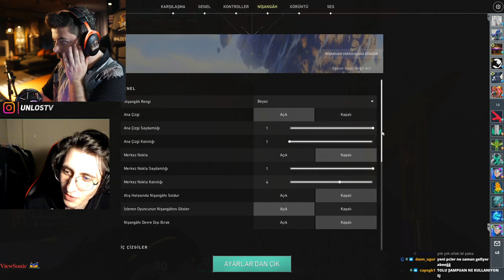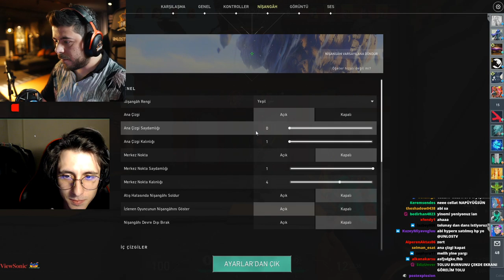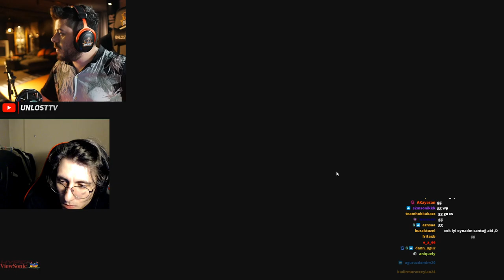TOLUNAY ÖREN MESUT ÖZİL DANSI YAPIYOR